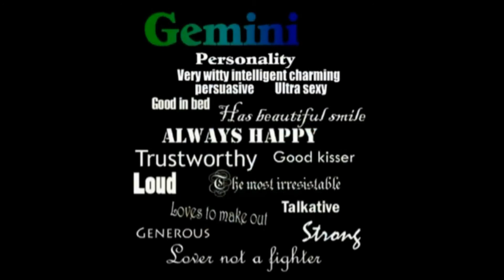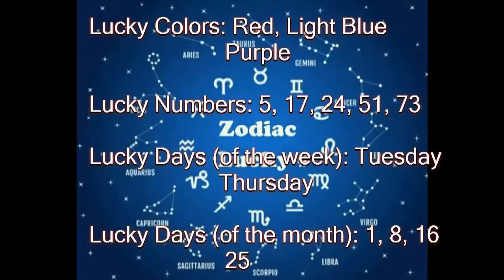History of Today June 16 (music)